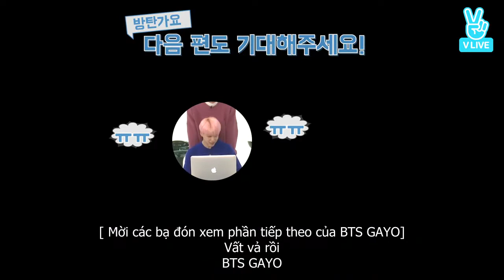BTS Gayo - Track 12 [Vietsub]